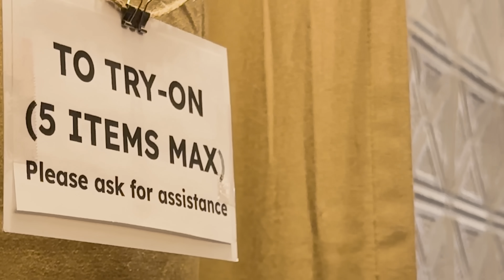I Lost in Fantasy Football…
Fantasy football is all fun and games until you lose… I learned that one the hard way. While I can’t promise this is the last time I’ll be forced to wear a dress on this channel, I can absolutely promise that I’ll give be putting in WAY more effort to managing my team next year (for my sake and yours).

Shout out to Taste of Truffles ) for all the truffle products and @alpinebutcher for hooking it up with the Wagyu!